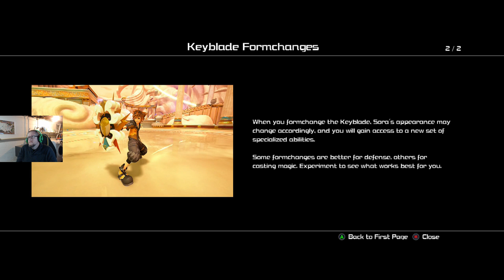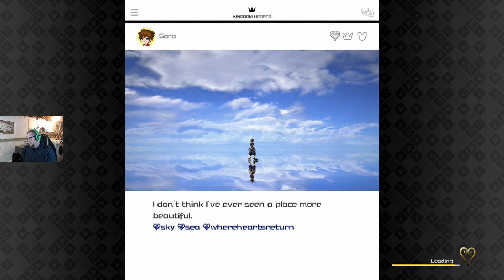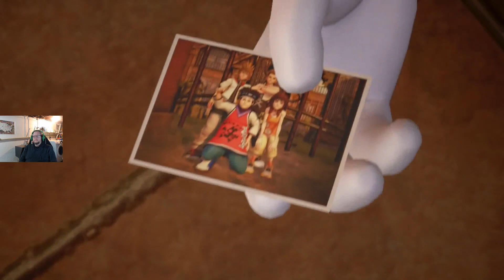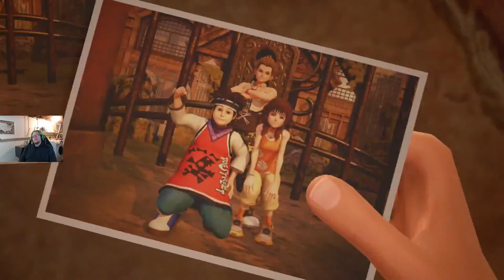Kingdom Hearts 3